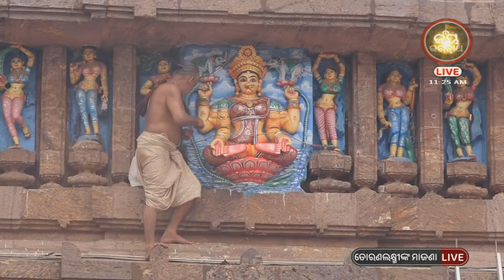Torana Laxminka Majana | ଆଜି (23-05-2024) ମା' ତୋରଣ ଲକ୍ଷ୍ମୀଙ୍କ ମାଜଣା ନୀତି | JAY JAGANNATH TV